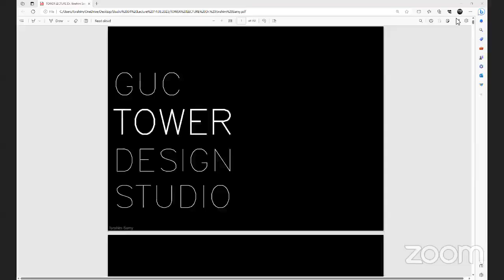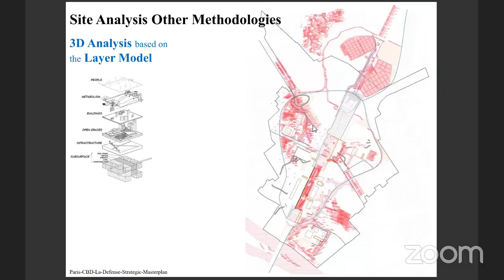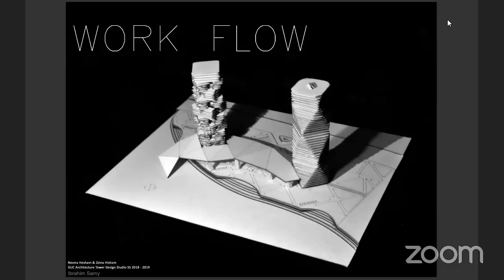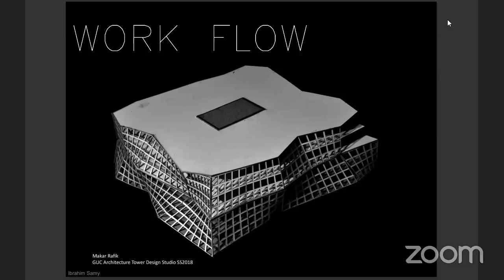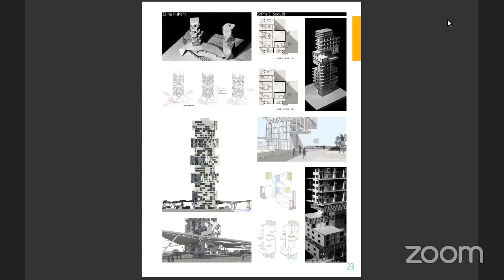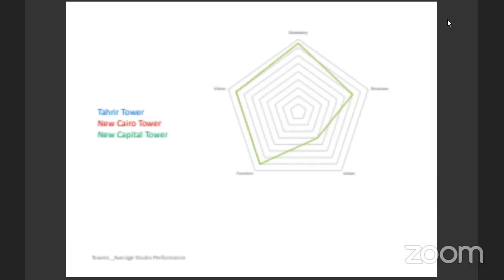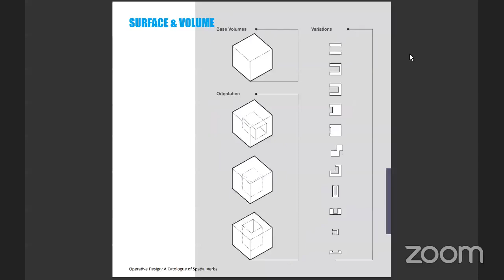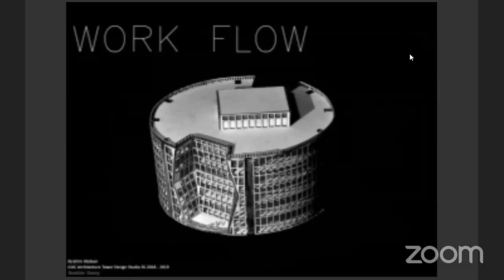Introduction To High Rise Towers Design